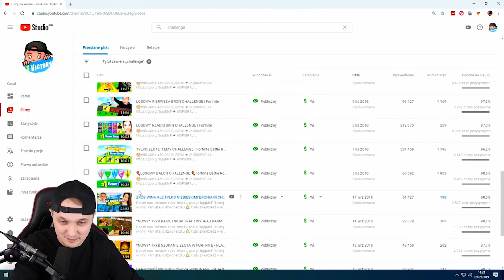Ewela OTWORZYŁA MI 4 PREZENT! tego się nie spodziewałem 😱